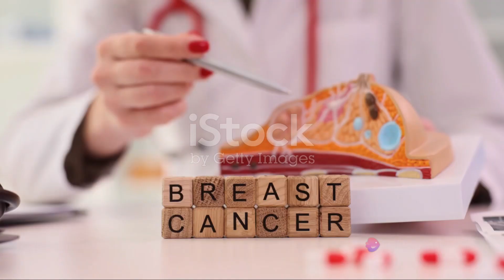Olivia Munn’s battle with cancer: A medical Miracle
Olivia Munn bravely shares her journey of battling breast cancer, revealing her decision to undergo a double mastectomy after being diagnosed with an aggressive form of the disease. Despite initially testing negative for the BRCA gene and receiving a clear mammogram, her physician's proactive approach and a calculated Breast Cancer Risk Assessment Score led to the early detection that ultimately saved her life.